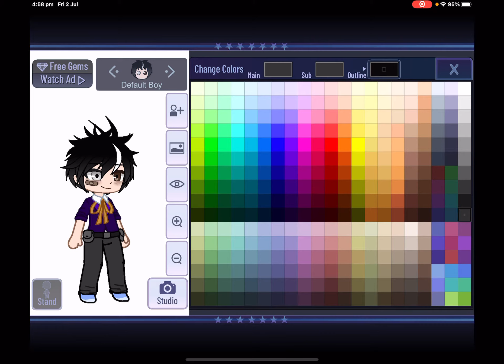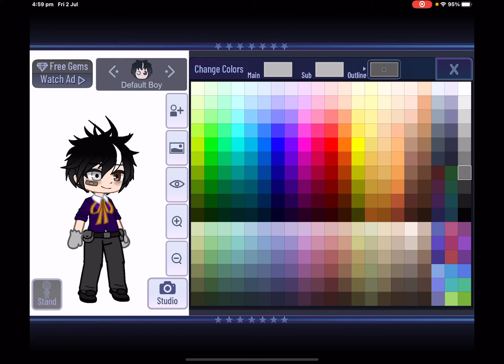*makes past William*